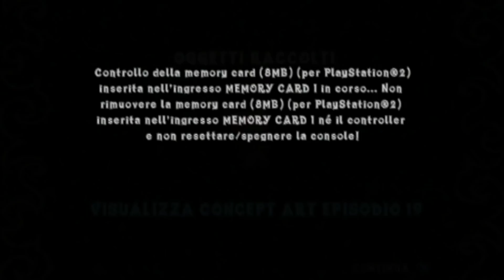Crash of the Titans Walkthrough ITA Parte 14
Parte lunghissima perché sì.